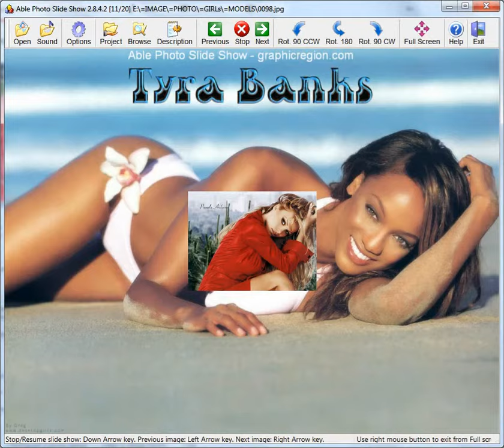How to create a slideshow | Girls 1 | Able Photo Slideshow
How to create a photo slideshow. Video slideshow.
Example - Girls